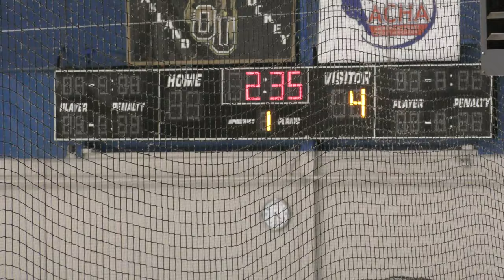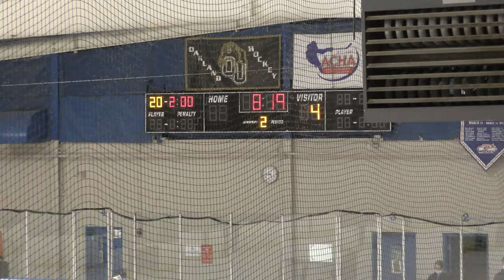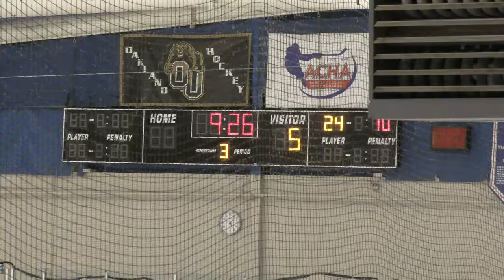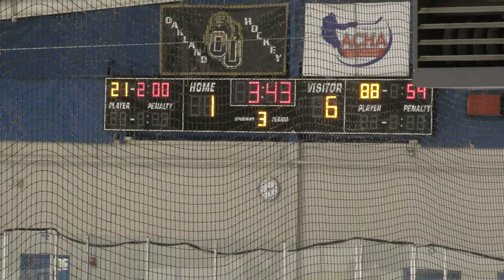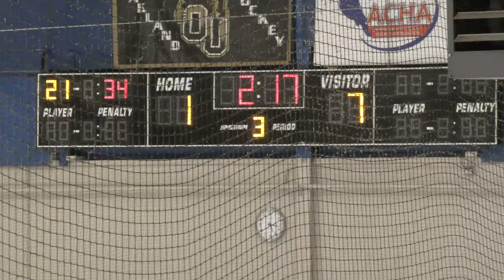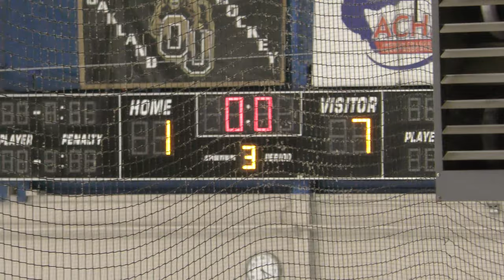USA Eagles vs Victory Honda - 03/14/21 | Game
USA Eagles vs Victory Honda - 03/14/21
Final Score: VH - 7, USA - 1
MAHA District 4 - 3rd/4th Place Game